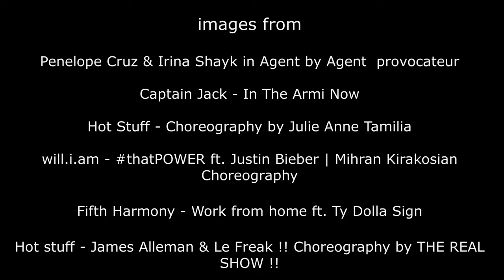HOT STUFF - Kygo, Donna Summer - Video Dance Choreography - Roberto F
Creative Video Editing Roberto F

Images from :
Credits